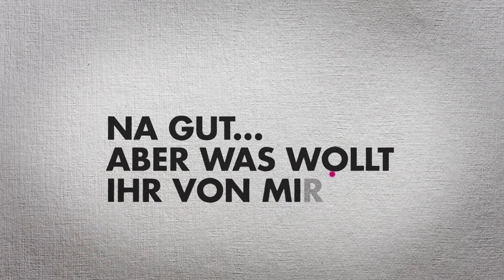ADC Junior Wettbewerb 2018: Einreichen ganz einfach erklärt